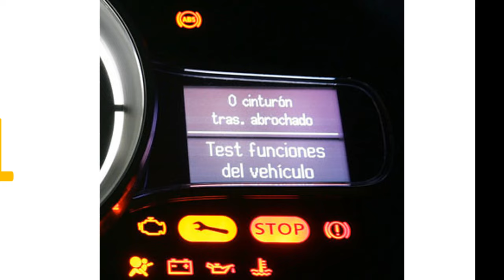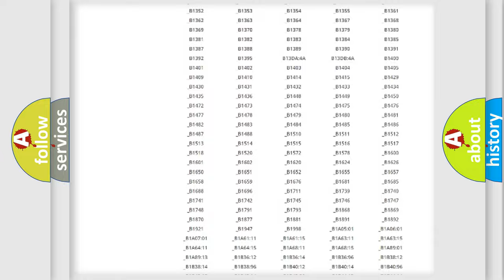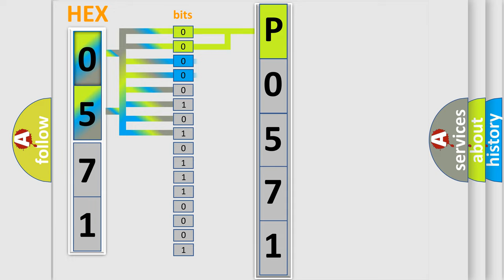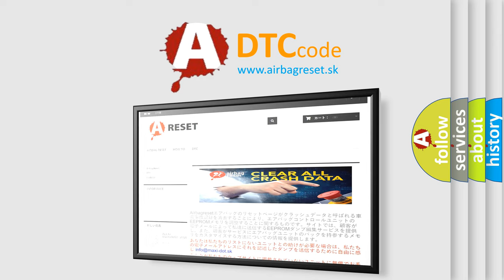DTC Scion P0571 Short Explanation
Contents:
0:21 Basic DTC analysis according to OBD2 protocol standard.
1:48 Insight into programming
2:58 A diagnostically understandable description of the Diagnostic Trouble Code
3:05 Basic error definition

Make:
Scion
Code:
P0571
Definition:
Lost Communication With Cruise Control Module: No Sub Type Information
Cause:
This DTC sets in continuous memory in the ABS module if the ABS module does not receive any messages from the CCM .